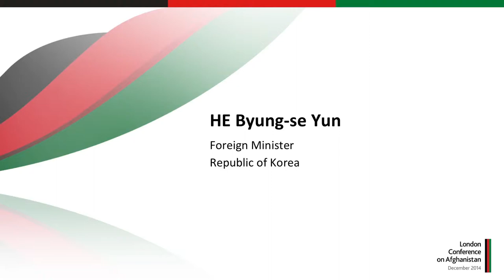HE Byung se Yun, Republic of Korea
The London Conference on Afghanistan took place on 4 December 2014, co-hosted by the governments of the UK and Afghanistan. Associated events took place during the afternoon and evening of Wednesday 3 December.

The Conference provided a platform for the government of Afghanistan to set out its vision for reform and for the international community to demonstrate enduring solidarity and support for Afghanistan.